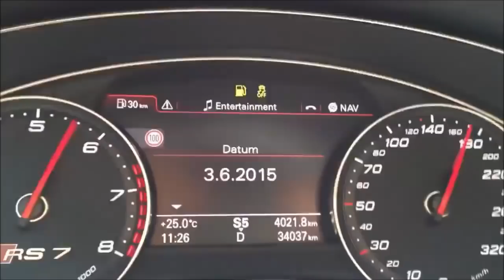Audi Power - Audi RS7 APR Stage 2 😨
By Audi Power

"Tous les droits sont détenus par l'auteur : Audi Power,